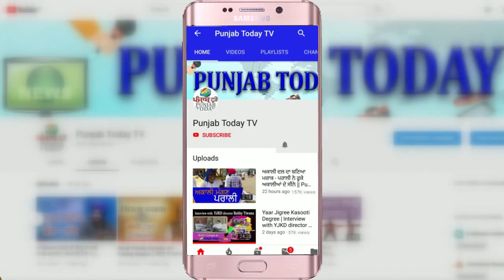संसद में संजय सिंह ने भाजपा नेताओं को लताड़ा! Sanjay Singh | Rajya Sabha | Delhi | Punjab Today TV